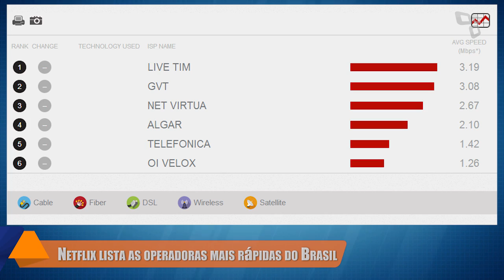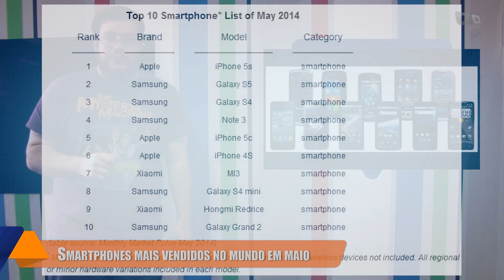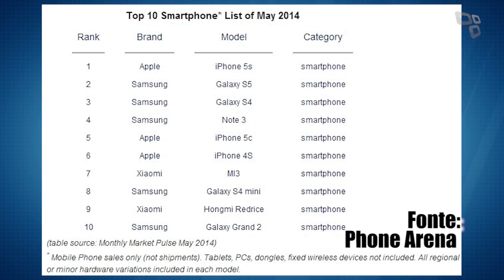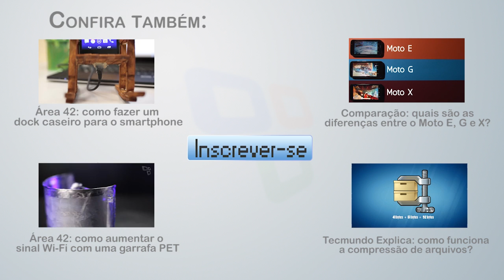Hoje no TecMundo (15/07) - operadoras mais rápidas, Gorilla Glass e smartphones mais vendidos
Netflix apresenta as operadoras mais rápidas do Brasil

Teste compara resistência da tela de safira contra Gorilla Glass [vídeo]

Samsung prepara Galaxy F para brigar com iPhone 6 [galeria]

Lista divulga os 10 smartphones mais vendidos no mundo em maio de 2014

Lentes de contato inteligentes da Google estão mais perto do mercado

Timberman: conheça o novo jogo que está virando febre nos smartphones